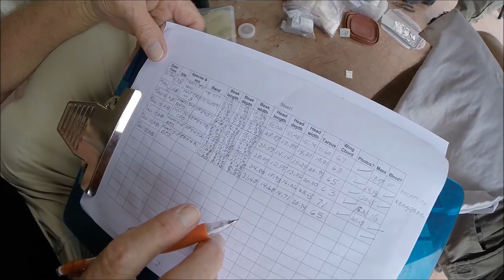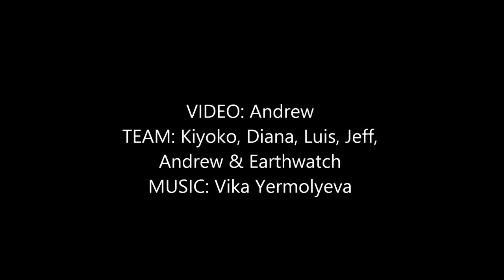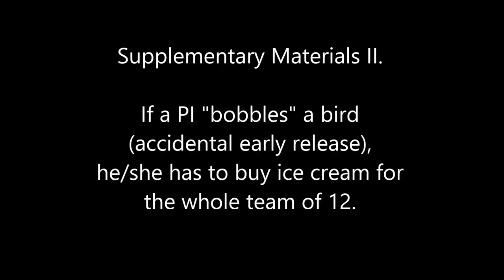Journeys in Search of Darwin's Finches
A week of field work study the adaptive radiation of Darwin's finches in Galapagos, 2015.